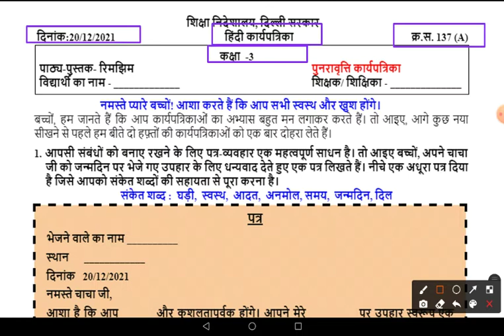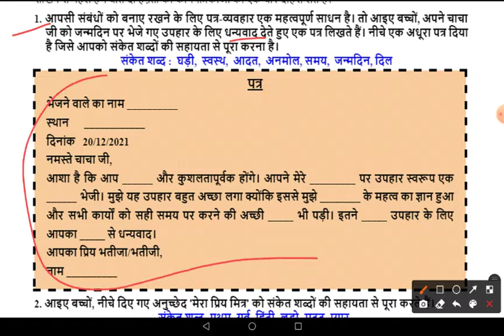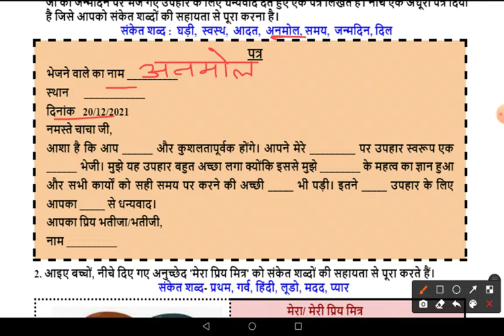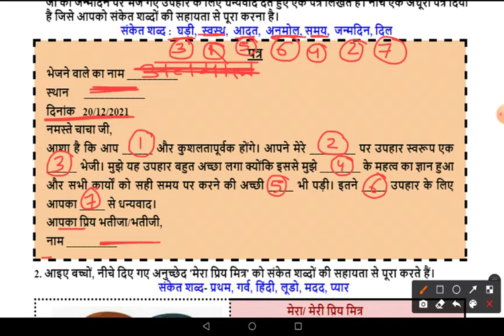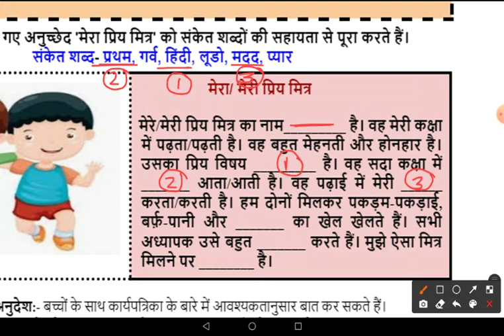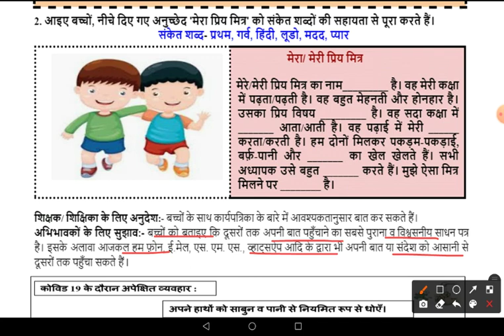DOE Worksheet No 137 A ॥ Class - 3 ॥ 20.12.2021 ॥ Hindi, हिन्दी ॥ पत्र लेखन, अनुच्छेद लेखन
पत्र लेखन
अनुच्छेद लेखन

हिन्दी
Hindi
Hindi class 3
worksheet 137 A
doe worksheet 137 A
doe worksheet number 137 A class 3rd
class 3rd worksheet number 137 A
class 3 worksheet 137 A
3rd class worksheet 137 A
worksheet number 137 A 3rd class
worksheet 137 A class 3
Hindi worksheet 137 A class 3

अनुच्छेद लेखन